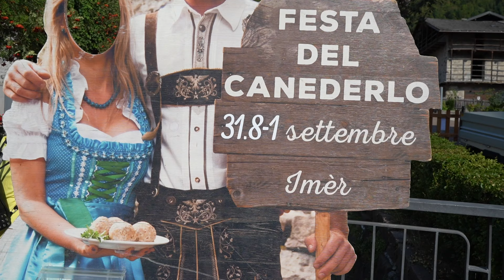Service Fugatti XVI festa del canederlo Imer 31 08 2024